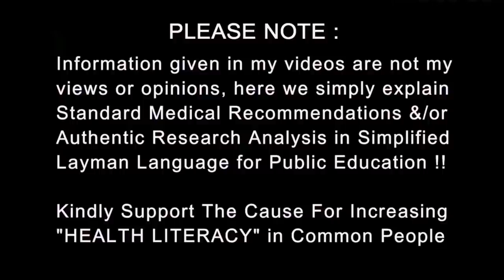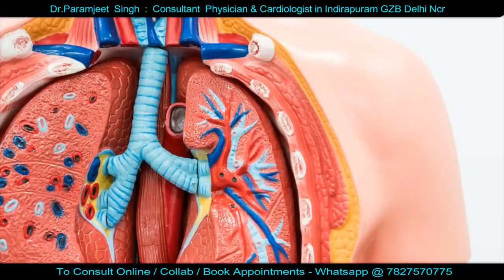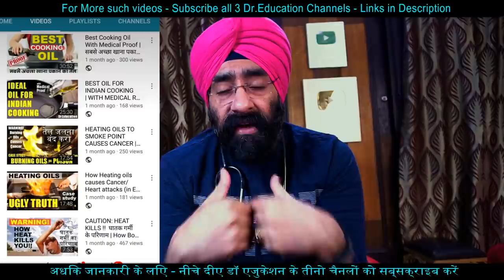हॉस्पिटल से मिला जानलेवा इन्फेक्शन | Hospital Acquired Pneumonia Infection | Dr.Education Hindi Eng